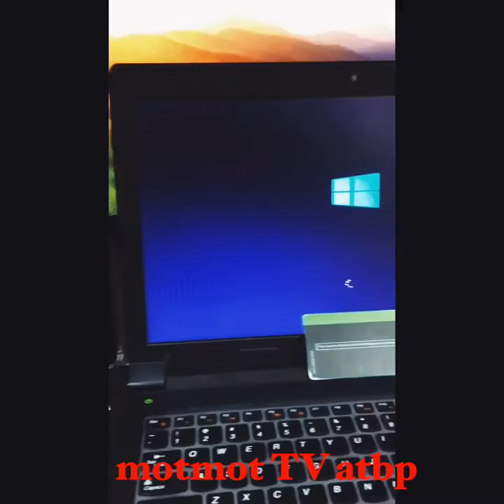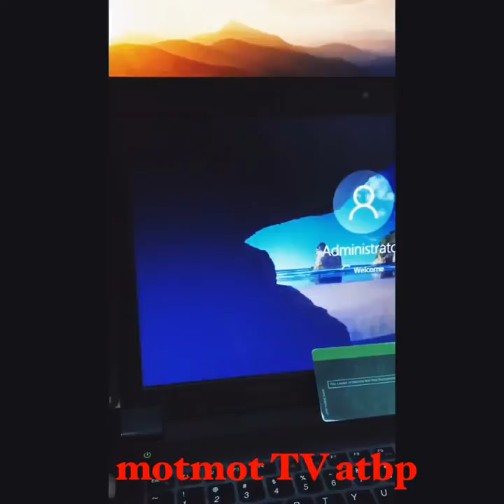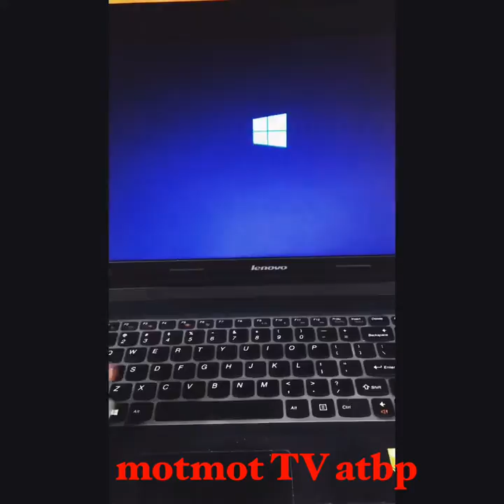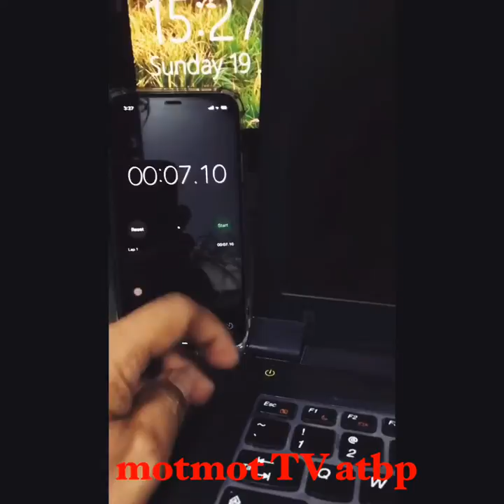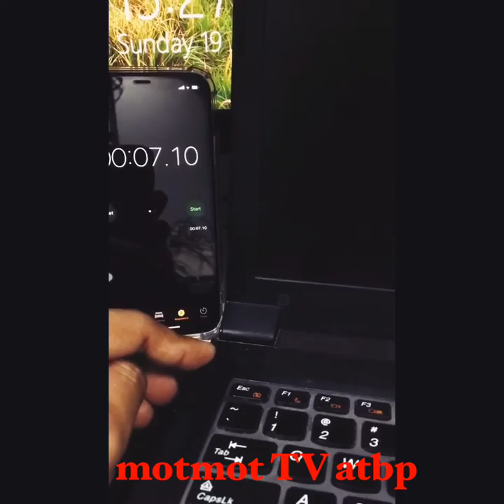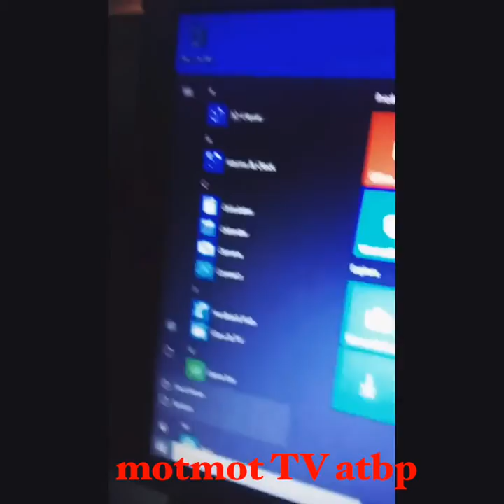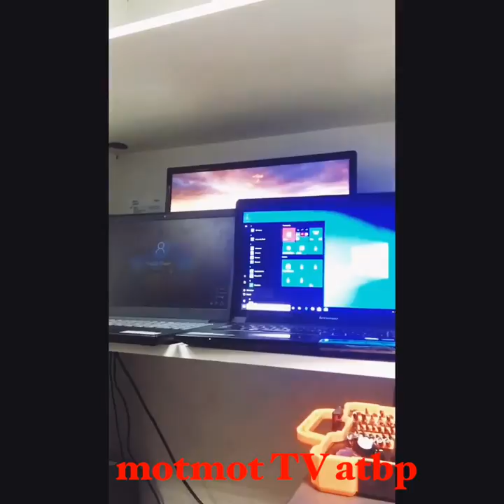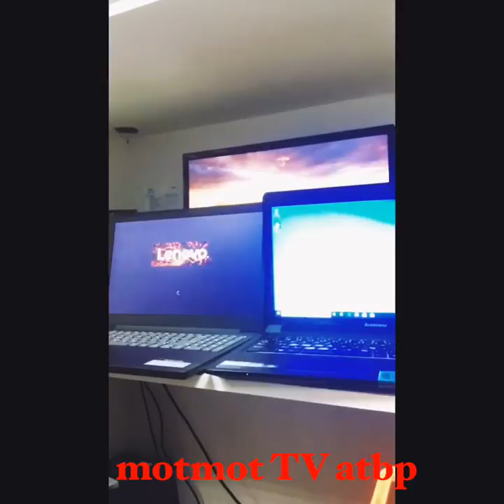How to speed up laptop without buying new system | Tips | 3 Easy Steps | Ofw IT | Pinoy Henyo